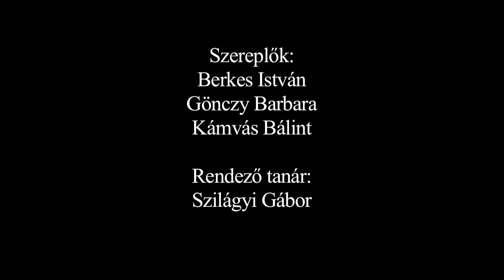APOKRIF - volt egyszer egy osztály...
THEBA Művészeti Akadémia 2. éves színinövendékeinek féléves vizsgája
Szereplők: Berkes István, Gönczy Barbara, Kámvás Bálint
Rendező tanár: Szilágyi Gábor
A felvétel az RS9 színházban készült 2013 március 13.-án